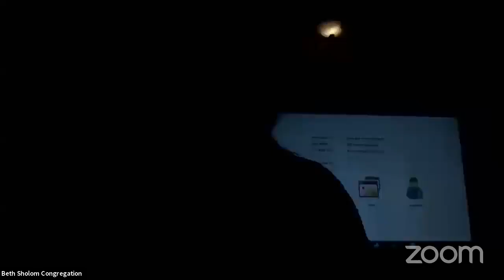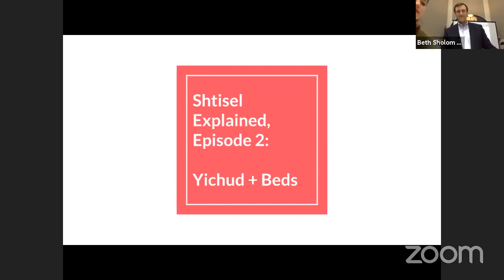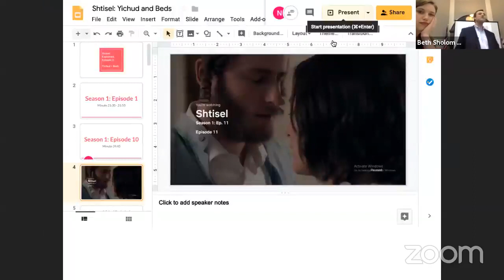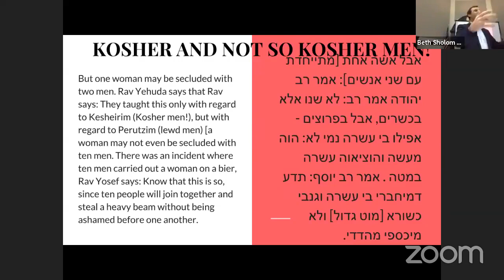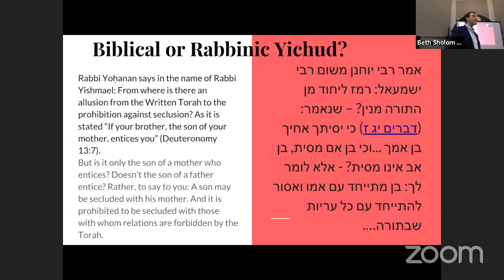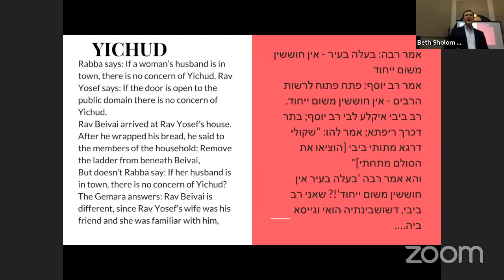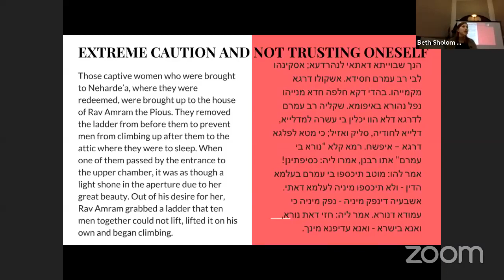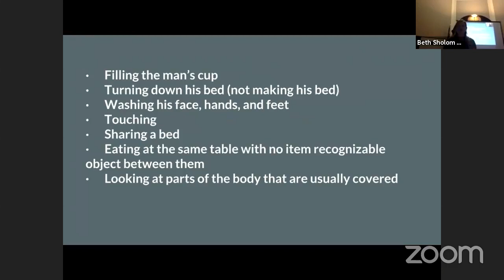Shtisel Explained (Seasons 1 & 2) - Class #2: Yichud and Beds